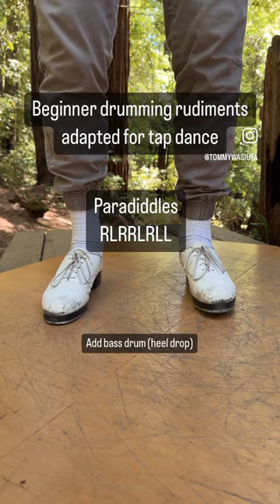Drum Rudiments for Tap Dance!